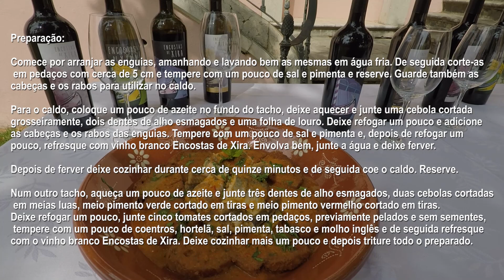Ensopado de Enguias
Receitas com Encostas de Xira, pelo Chef José Maria Lino

Ensopado de Enguias (4 pessoas):

Ingredientes:
• 1 kg de enguias grossas;
• 4 fatias de pão caseiro;
• 5 tomates maduros;
• 500 ml de água;
• 200 ml de vinho branco Encostas de Xira,
• 5 dentes de alho;
• 1 ramo de coentros;
• Hortelã q.b.;
• 3 cebolas;
• Meio pimento verde;
• Meio pimento vermelho;
• Vinagre q.b.;
• Azeite q.b.;
• Sal q.b.;
• Pimenta preta q.b.;
• Molho inglês q.b.;
• 1 folha de louro;
• Tabasco q.b.;

Preparação:

Comece por arranjar as enguias, amanhando e lavando bem as mesmas em água fria. De seguida corte-as em pedaços com cerca de 5 cm e tempere com um pouco de sal e pimenta e reserve. Guarde também as cabeças e os rabos para utilizar no caldo.

Para o caldo, coloque um pouco de azeite no fundo do tacho, deixe aquecer e junte uma cebola cortada grosseiramente, dois dentes de alho esmagados e uma folha de louro. Deixe refogar um pouco e adicione as cabeças e os rabos das enguias. Tempere com um pouco de sal e pimenta e, depois de refogar um pouco, refresque com vinho branco Encostas de Xira. Envolva bem, junte a água e deixe ferver.

Depois de ferver deixe cozinhar durante cerca de quinze minutos e de seguida coe o caldo. Reserve.

Num outro tacho, aqueça um pouco de azeite e junte três dentes de alho esmagados, duas cebolas cortadas em meias luas, meio pimento verde cortado em tiras e meio pimento vermelho cortado em tiras. Deixe refogar um pouco, junte cinco tomates cortados em pedaços, previamente pelados e sem sementes, tempere com um pouco de coentros, hortelã, sal, pimenta, tabasco e molho inglês e de seguida refresque com o vinho branco Encostas de Xira. Deixe cozinhar mais um pouco e depois triture todo o preparado.
De seguida junte as enguias no preparado, envolva bem e deixe cozinhar um pouco. Depois adicione o caldo, retifique os temperos e deixe cozinhar durante cerca de vinte minutos. No final junte um pouco mais de coentros picados, hortelã e vinagre a gosto.

Frite em azeite as fatias de pão cortadas ao meio, coloque as mesmas no fundo do prato e disponha as enguias e respetivo caldo por cima destas. Decore com coentros picados no momento e uma folha de hortelã. Agora está pronto a servir.

Sugestão: Depois de fritar as fatias de pão, poderá esfregar as mesmas com alho conferindo-lhe assim um sabor mais intenso.

Bom apetite...